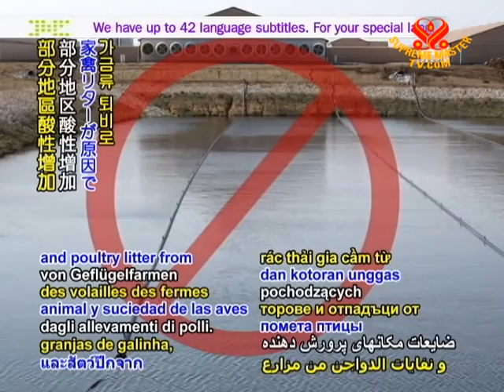SAVE OUR PLANET - Changing Chesapeake Bay acidity impacting oyster shell growth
SAVE OUR PLANET ... US researchers report that acidity is increasing in parts of the eastern seaboard's Chesapeake Bay due to runoff of sewage, animal manure fertilizer and poultry litter from chicken farms, resulting in a greater threat to the protective shells of marine life such as oysters.